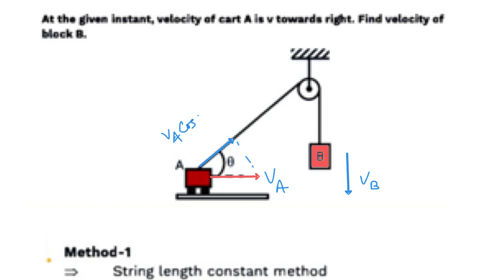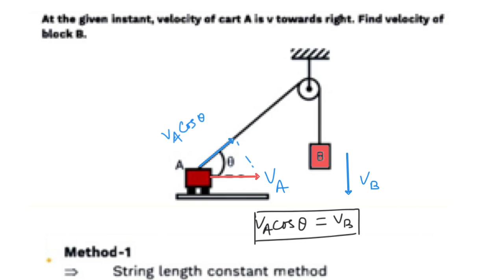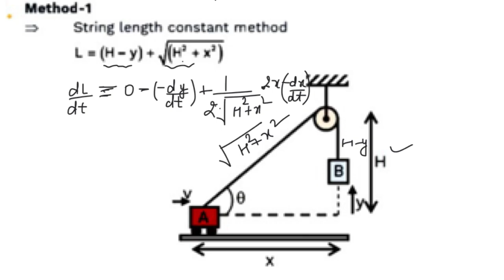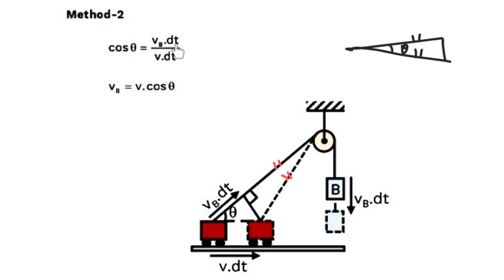Constraint motion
### YouTube Description: Constrained Motion in Newton's Laws of Motion (NLM)

Welcome to our in-depth video on "Constrained Motion" as part of the chapter on Newton's Laws of Motion (NLM). In this video, we will explore the fascinating world of constrained motion, where the movement of objects is restricted by certain conditions or geometrical constraints.

### What You'll Learn:
- **Definition of Constrained Motion**: Understanding the basic concept and significance in physics.
- **Types of Constraints**: Learn about holonomic and non-holonomic constraints, with examples.
- **Applications of Newton's Laws**: See how Newton's laws apply to systems with constraints.
- **Problem-Solving Techniques**: Step-by-step methods to solve problems involving constrained motion.
- **Examples and Practice Problems**: Real-world examples to solidify your understanding.

### Who Should Watch:
- Students preparing for competitive exams like the Physics Olympiad.
- Anyone interested in deepening their understanding of classical mechanics.
- Teachers looking for resources to explain constrained motion to their students.

### Resources:
- Downloadable notes and problem sets: [Link to resources]